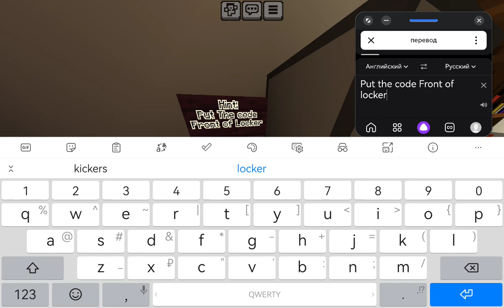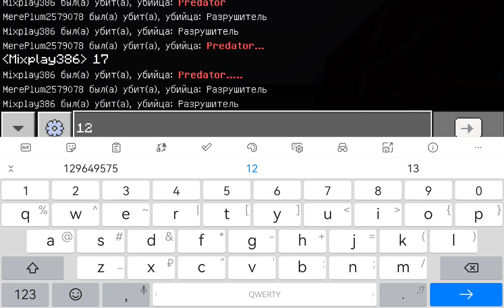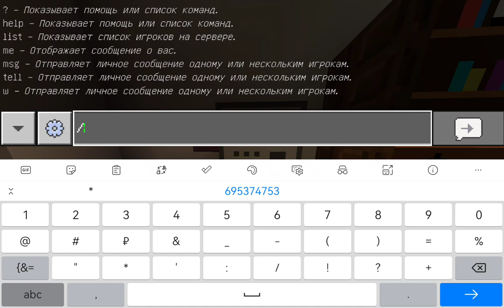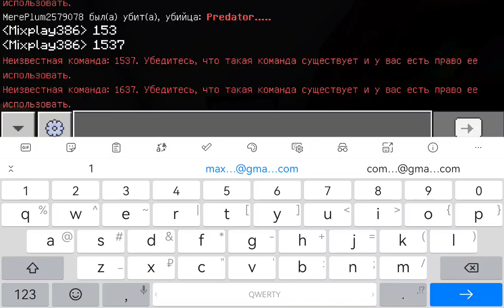Хоррор ПСИХ-БОЛЬНИЦА в Майнкрафт!